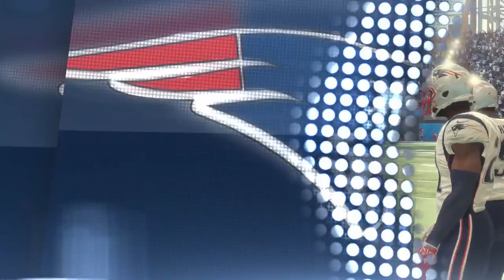Madden 18 - Super Bowl - New England Patriots vs Philadelphia Eagles 2018